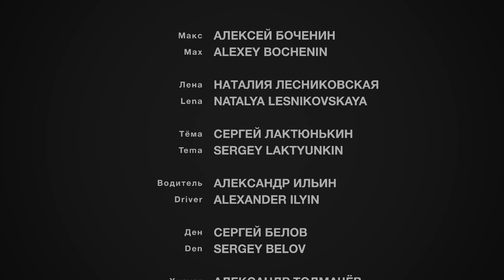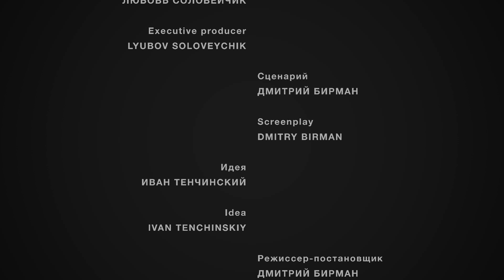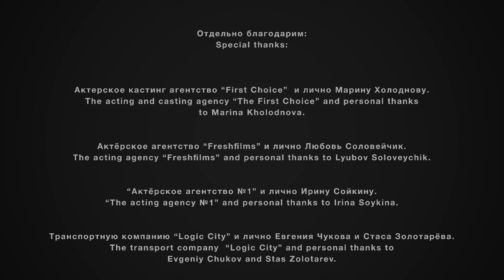«Заблудился», короткометражный фильм.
Наша первая работа с режиссёром Дмитрием Бирманом, к которой я делал всё звуковое оформление (фоли, саунд-дизайн), работал на тонировке с актёрами, придумывал шумы и эффекты – в общем, весь звук, кроме прекрасной музыки «Tinavie».